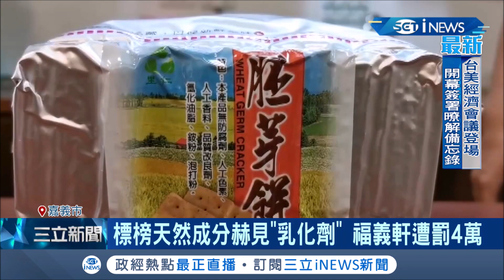福義軒標榜純天然的胚芽餅乾被消費者發現添加"乳化劑" 因標示不清遭罰4萬 業者澄清:乳化劑是原料本身就有 │記者 廖國雄 朱怡蓉│【台灣要聞。先知道】20201121│三立iNEWS